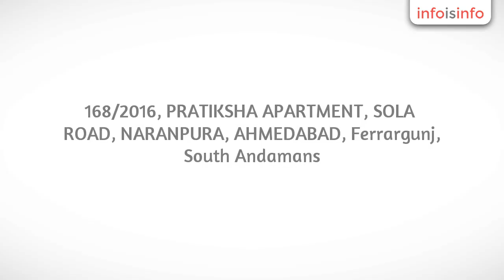Computer in Ferrargunj - S K ENTERPRISE - InfoIsInfo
S K ENTERPRISE, Computer in Ferrargunj.

WE SUPPLY : Computer Systems And Laptops, Printers, Peripherals, Networking Products.

WE SERVICE : Computer Systems And Laptops, Printers, Peripherals, Networking Products.

WE REPAIR : Computer Systems And Laptops, Printers, Peripherals, Networking Products.

computer systems, laptop, peripherals, networking products, softwares, etc.

comptuer systems, laptop, printers, scanner, motherboard reparing etc.